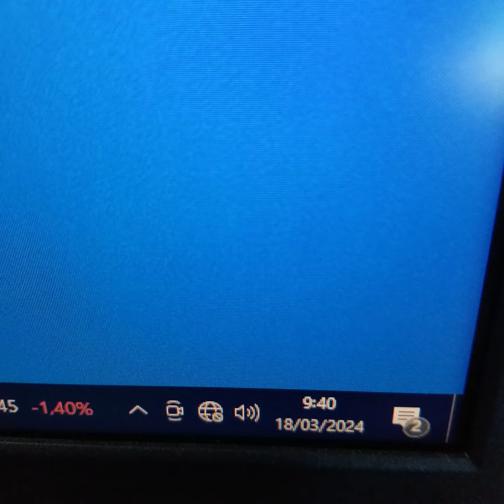EVGA GeForce GTX 680 GTX680 2GB GDDR5 256 BitC******s